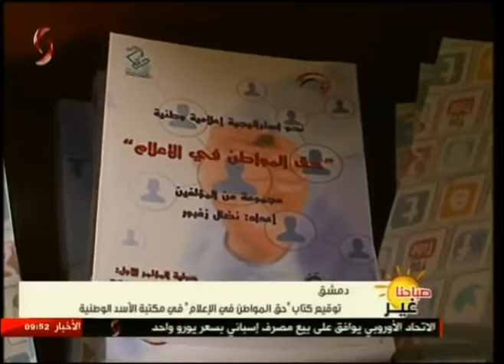صباحنا غير 10-08-2017 أريج فرزلي & ميسان حمدان